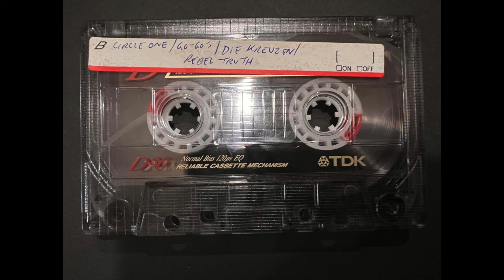DIE KREUZEN - 1983 Rehearsal [AUDIO]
Band: Die Kreuzen
Date: 1983
Location: Unknown
Venue: Unknown
Source: AUD
Lineage: ANA(x) - WAV - FLAC
Equipment: Nakamichi CR-7A - FocusRite Scarlett 816 - Audio Hijack - Izotope Rx8 - FCPX - MediaHuman
Bitrate: 24/48
Recorded by: Unknown
Setlist:
01.
02.
03.
Additional Info:
 - Transferred by DH